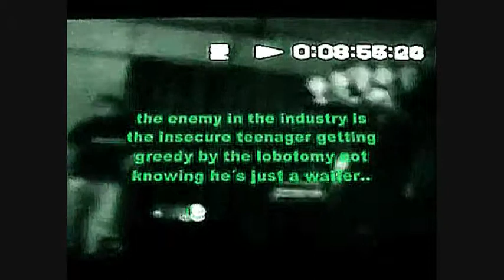Assimilated Species (live mashup, Norrköping 2005)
Nadasdi, Prosperous and Digdat from an endless session..